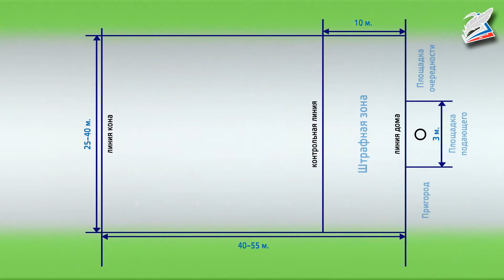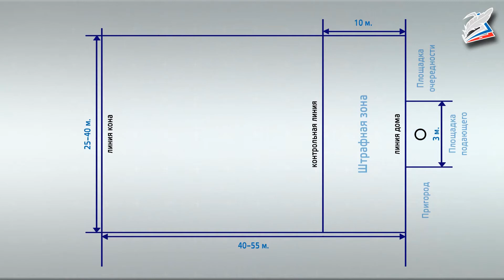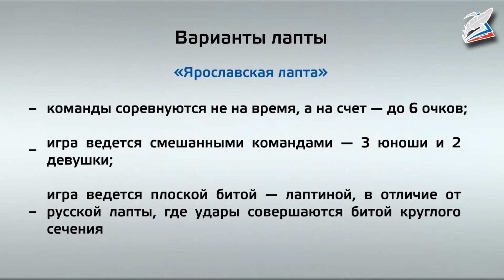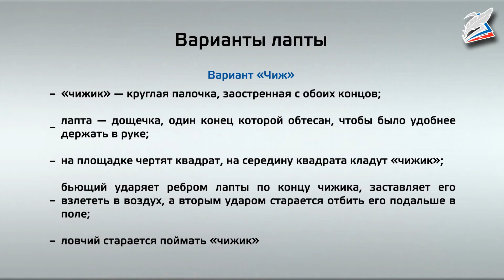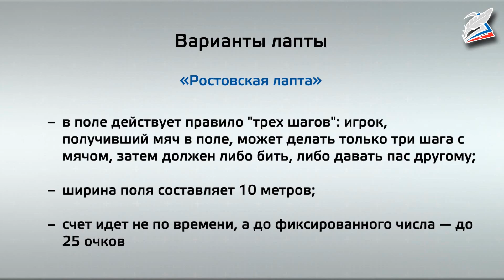Знания о физической культуре. Лапта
- Урок 31. Знания о физической культуре. Лапта
Автор: Алексеев Иван Павлович

Основные понятия: инвентарь для игры, требования к площадке, варианты игры в лапту.

Пояснения: Русская лапта – двухсторонняя командная игра, которая проводится на прямоугольной площадке, ограниченной боковыми и лицевыми линиями (линия кона, линия дома), одна команда играет в защите, другая в нападении. Для игры в лапту необходима специальная бита и теннисный мяч. К размерам и разметке площадки предъявляются определенные требования. Существует много вариантов игры в лапту.